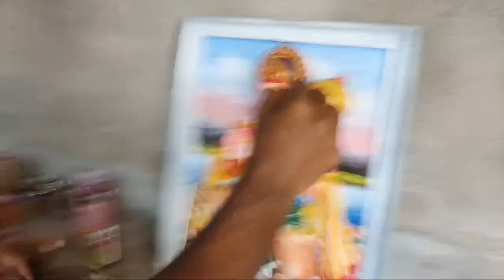3d hanuman wall art in Fiberglass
Respected all,

Thanks & Regards
Palash Ghorai